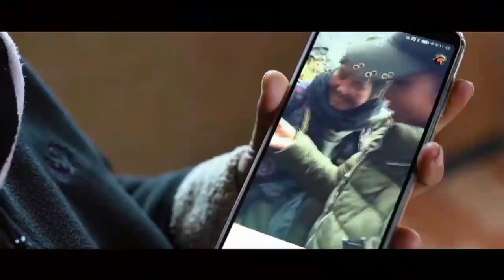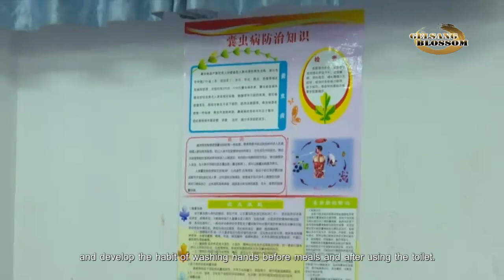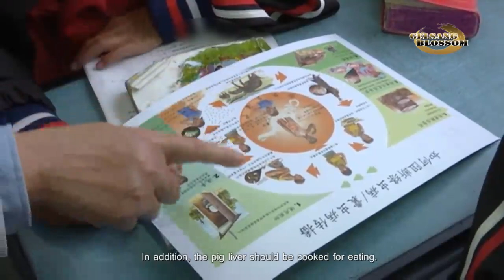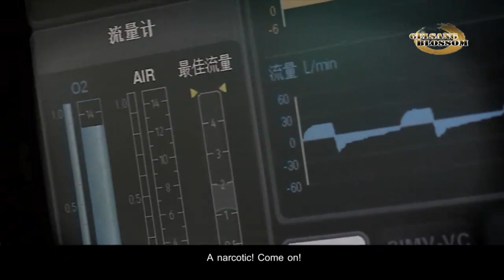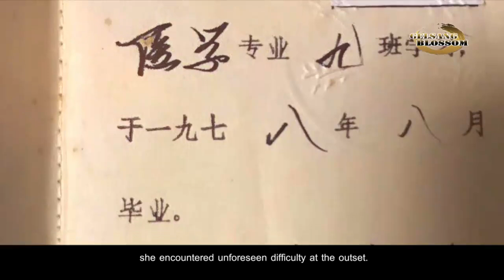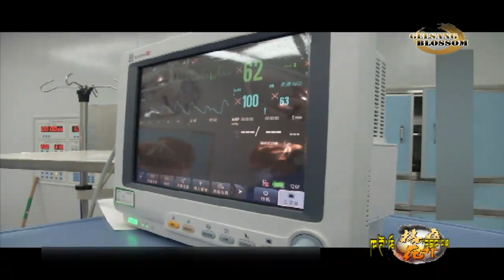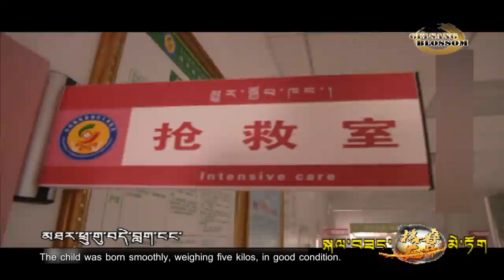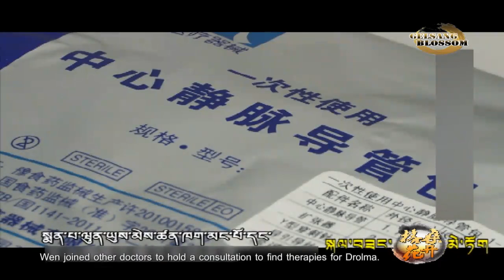[Gelsang Blossom སྐལ་བཟང་མེ་ཏོག] Salute Medical Workers ང་ཚོས་མཉམ་དུ་རིམས་འགོག་བྱེད།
Since the battle against the COVID-19 outbreak, medical workers in white gown set out in harm's way and stayed at the forefront. In this great battle, they are admirable and impressive. They have proceeded without hesitation owing to their professionalism. They are the best interpreters of the term "doctor". In 2019, we also filmed many medical workers on the plateau. They are ordinary yet extraordinary.